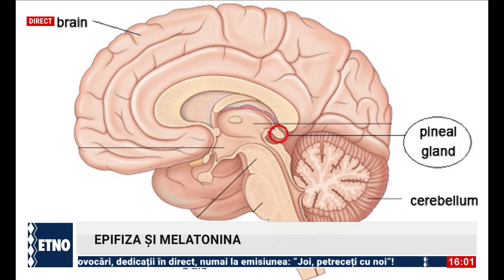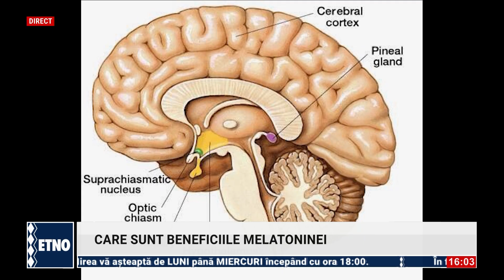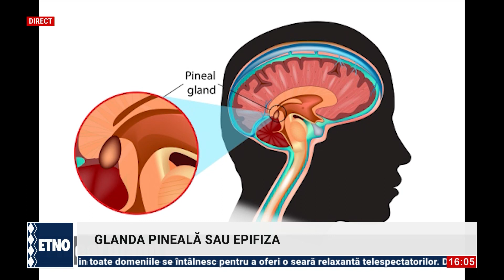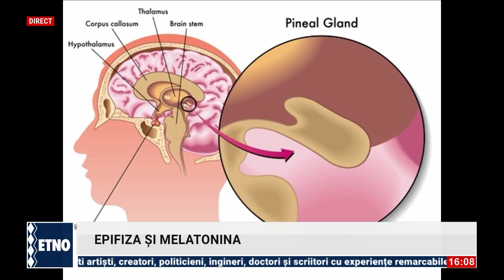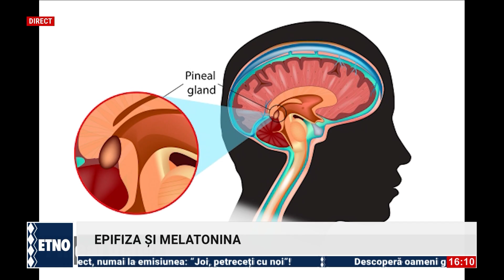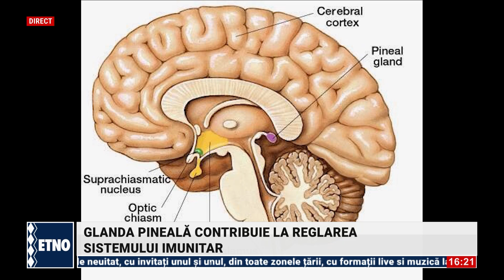Sanatate inainte de toate 07.10.2024 Dr. Adrian Comanici. Epifiza si melatonina.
Sanatate inainte de toate  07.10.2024  Dr. Adrian Comanici, medic primar endocrinolog,  spitalul clinic CF 2.  Epifiza si melatonina.

ATENTIE !